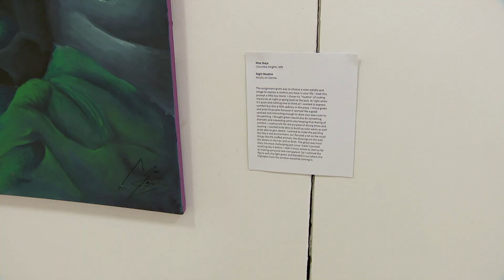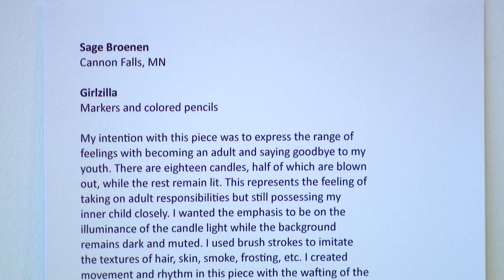Perpich Junior Students Showcase 'Emerging' Arts Exhibit This Summer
It's a big week for Perpich Arts High School students. Friday is graduation day. And there's an opportunity for next year's graduating class to show off their art work. Perpich juniors are displaying two of their art pieces in an exhibition titled "Emerging." "This work shows a lot of growth that has taken over the students' first year here," said Kathryn D’Elia, studio arts chair and visual arts instructor at Perpich. "The stuff they're making now is radically different from what they came in with just nine months ago."